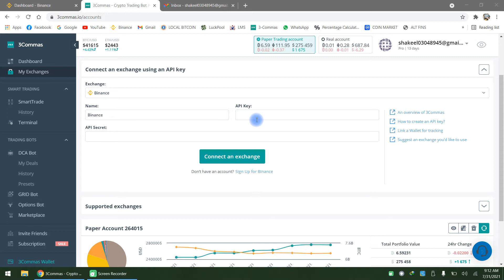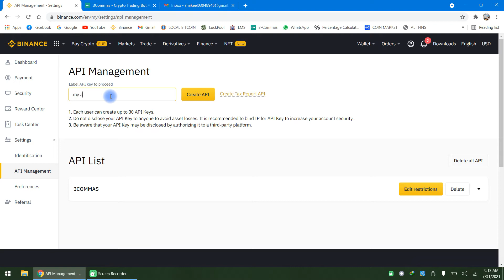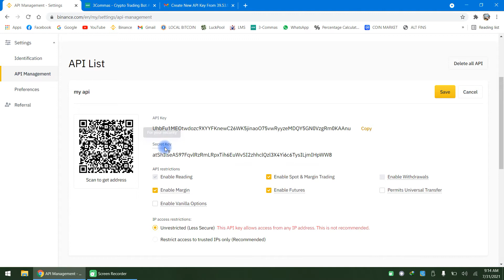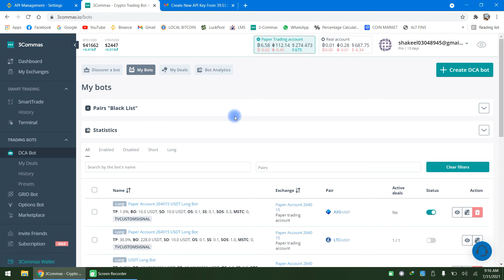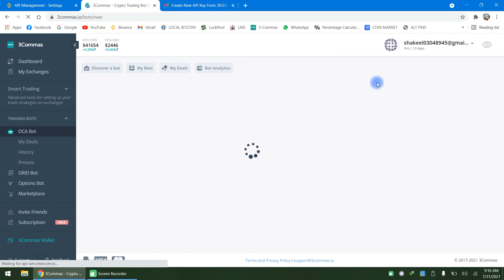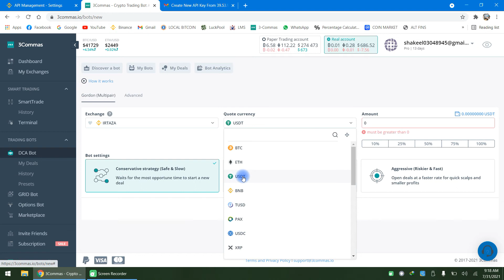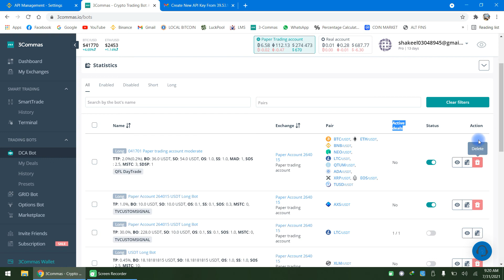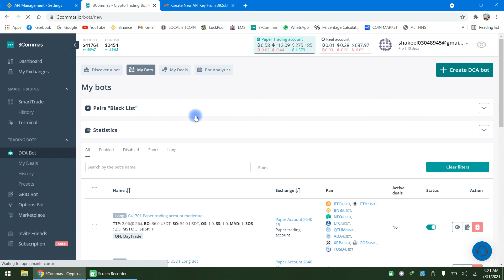3Commas Connect Binance & setup DCA Bot | Beginner guide | 100% auto trading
3Commas is a trading platform where you can trade cryptocurrency with help of bots.It provide DCA Bots, Grid Bots, Option Bots and Advanced Bots.It is also a best platform for free cryptocurrency trading signals for beginners as well as for professionals.
BINANCE REF CODE: 37607390
In this video i will show you how to connect an Exchange with your 3Commas account and create a DCA bot for automate trading.